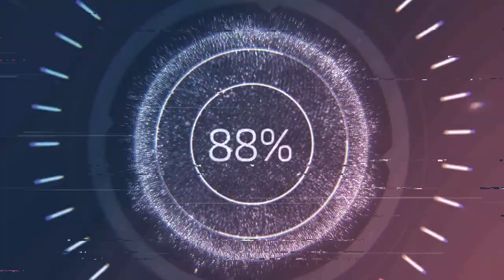drift losi v100s camaro lowrider ryan new props new course